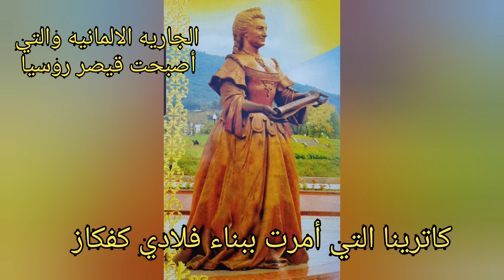فلادي كفكاز عاصمه اوسيتيا الشمالية (الجزء1)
جمهورية أوستيا الشمالية - ألانيا هي جمهورية ذات حكم ذاتي في روسيا الاتحادية عاصمتها فلادي كفكاز  توجد في النطاق الشمالي من جبال القوقاز  تحدها جمهوريه انقوشيا  من الشرق، وقبردينو بلقاريا  من الغرب، وجمهورية جورجيا  من الجنوب